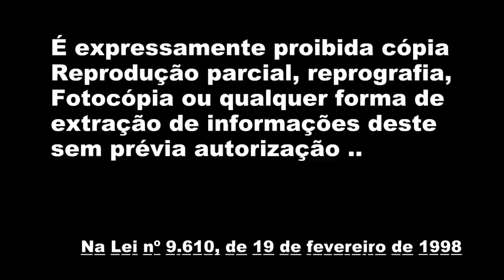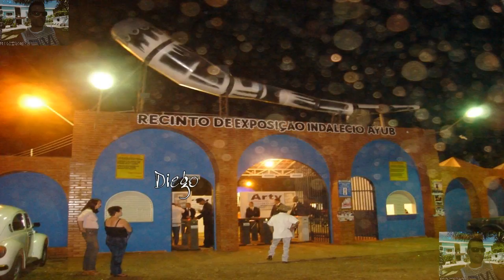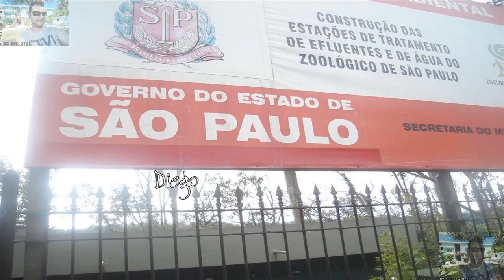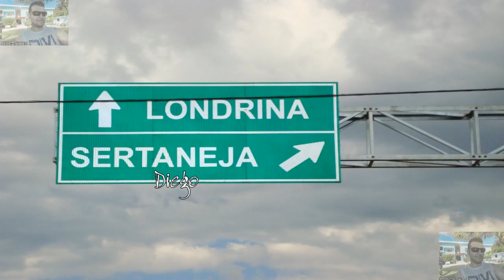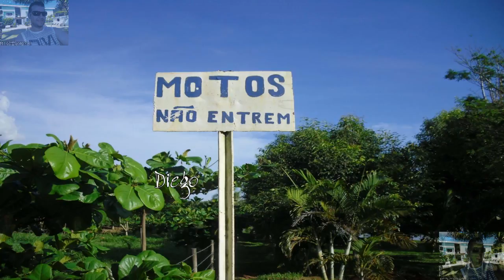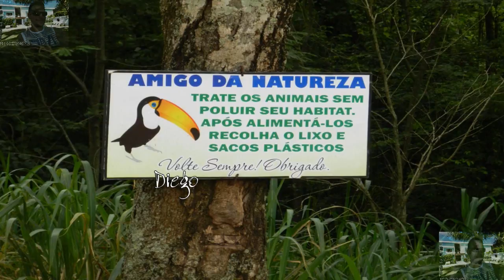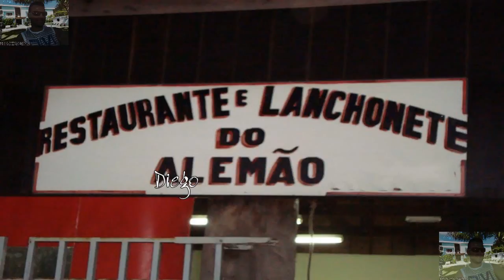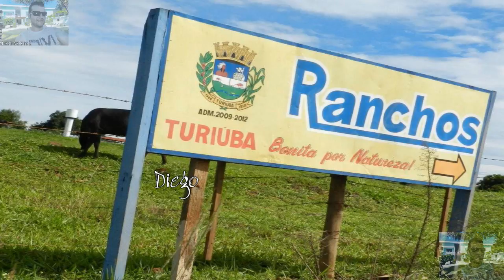Lugares parte 0 por onde passei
Lugares álbum fotos em videos desde 2004 a 2012 tirando foto e filmando uma meia vida inteira as pessoas tiram foto e mais foto e deixa no computador e esquece mas eu não eu divulgo para todos ver meu trabalho este é apenas um entre 5 que vou enviar Espero que gostem